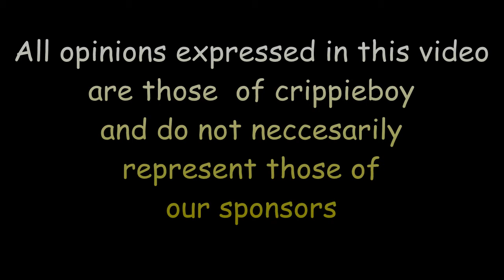Episode 1: Introduction of crippieboy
A brief intro to crippieboy, and what this video series will consist of.